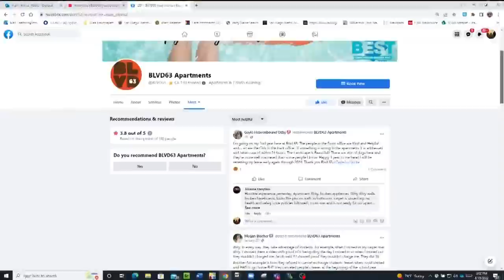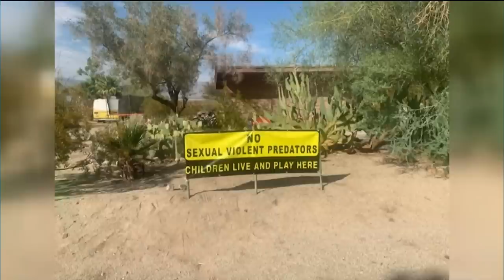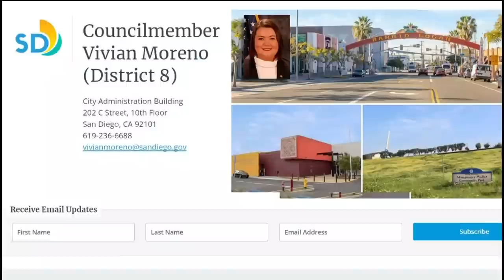San Diego's top stories for Aug. 19 at 6 p.m.